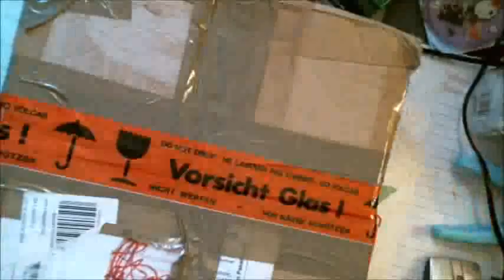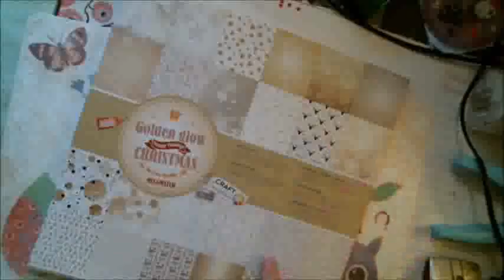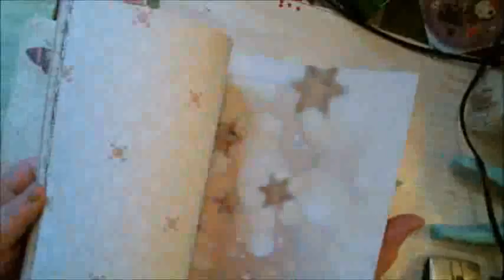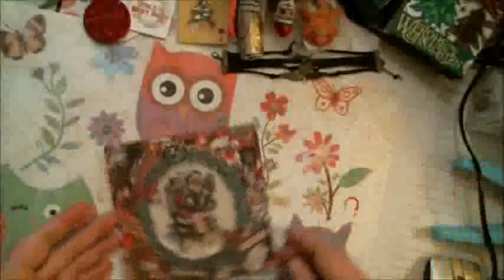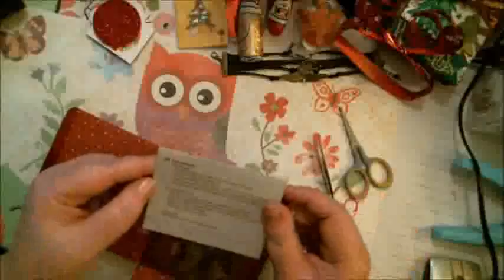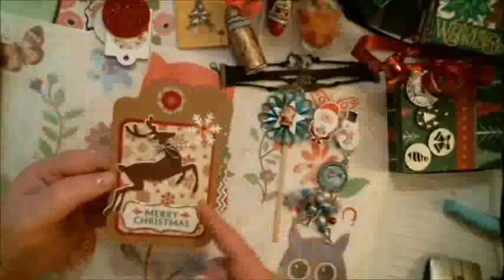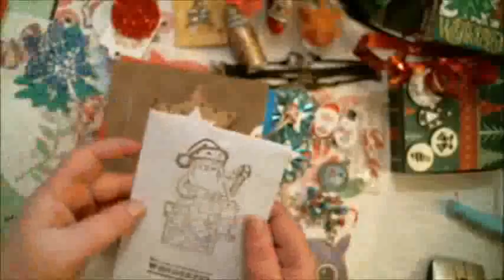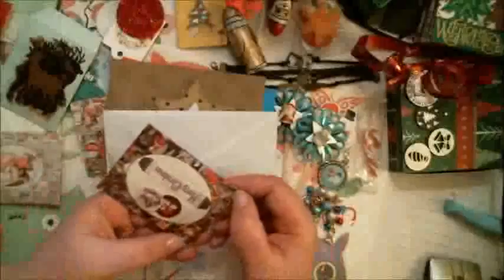Danke, für die Überraschung und den tollen Bag Flip